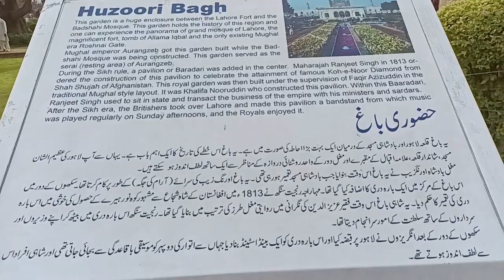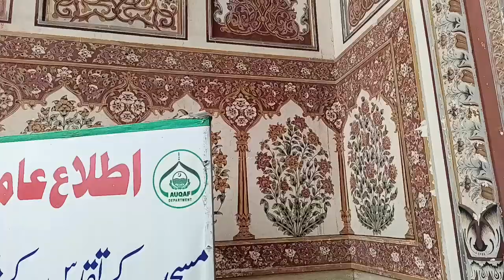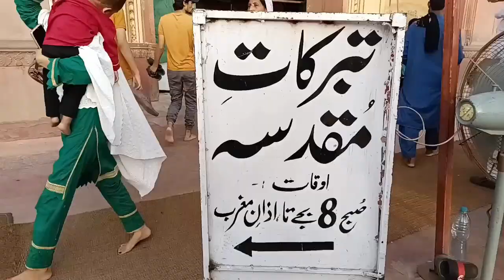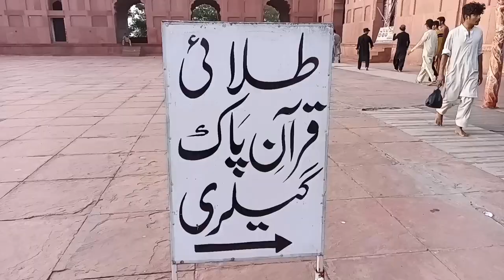Kia Ap Badshahi Masjid Se Mutaaleq Sab Jantay Hain? | Do You Know Everything About Badshahi Mosque?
Ever wondered why are the floors of Badshahi Masjid cold even in the hottest summer?